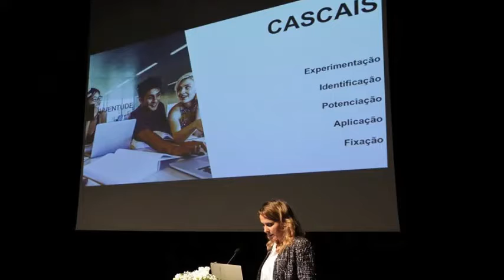"Encontro Nacional de Vereadores da Juventude" - 2018 - Guimarães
O Secretário de Estado da Juventude e do Desporto, João Paulo Rebelo, marca presença na sessão de abertura, às 10h30 min, do dia  16 de abril de 2018 na Plataforma das Artes e Criatividade.
O Encontro Nacional de Vereadores da Juventude, no âmbito das III Jornadas da Juventude, decorreu na passada segunda-feira, 16 de abril, em Guimarães, na Plataforma das Artes e da Criatividade. A sessão de abertura, às 10h30, contou com a presença de João Paulo Rebelo, Secretário de Estado da Juventude e do Desporto, do Presidente da Câmara Municipal de Guimarães, Domingos Bragança e ainda Adelina Pinto, Vereadora da Educação, Cultura e Juventude da Câmara de Guimarães.
Este encontro pretendeu ser um espaço de partilha de preocupações e sugestões entre municípios e também na relação destes com as estruturas de apoio aos jovens, destacando as presenças do IPDJ e a agência do programa Erasmus+.
O evento foi organizado pela Casa da Juventude de Guimarães, em parceria com a Câmara Municipal, e teve ainda como objetivo a revelação dos resultados do formulário de “Diagnóstico de Necessidades Juvenis”, realizado no concelho de Guimarães, juntamente com as escolas e o Município.

Com tudo não se esqueçam de sobrescrever o canal e deixar o vosso like.

Obrigada e até ao próximo video.